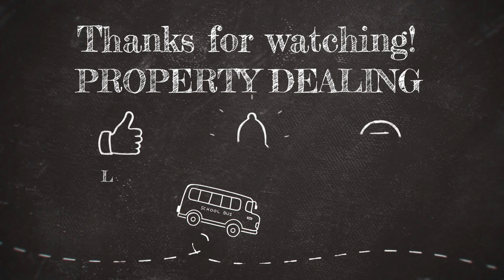NO521 || NEW 2BHK FLAT RENT NEAR STATION || GANGA VIEW || 5 MINUTES WALKING DISTANCE FROM STATION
NO 521
LOCATION - DHUPIGHAT SERAMPORE
RENT - 8K
FLOOR - TOP
SQFT - 970
FOR MORE DETAILS COMMENT DOWN
Welcome to property dealing🙏🏻
contact this number
(10am-7:30pm) whatsapp & appointment booking 👇🏻
You can visit our office at Battala Office address google map 👇 🗺️

You can visit our office at near Serampore station
 Office address
google map 👇🗺️